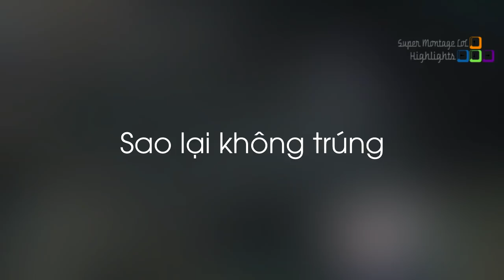Ai có thể dựng được bức tường nghệ thuật ntn ngoài thánh chim Froggen, Căn nhà ma của TSM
Ai có thể dựng được bức tường nghệ thuật ntn ngoài thánh chim Froggen , Căn nhà ma của TSM - Khi Cao Thủ Stream có gì Hot #262
✦ Link Nhạc:
♫ We Are One - Vexento.mp3
✦ Outtro:
✦ Xin cảm ơn Twitch.tv Streams:
❤ Froggen: /froggen
❤ BunnyFuFuu: /bunnyfufuu
❤ Bjergsen: /tsm_bjergsen
❤ Disguisedtoasths: /disguisedtoasths
❤ Aphromoo: /aphromoo
❤ Imaqtpie: /imaqtpie
❤ Trick2g: /trick2g
❤ Zp3nd: /zp3nd
❤ Elementlol: /elementlolz
❤ Faifur: /faifur
❤ Xeniamullertv: /xeniamullertv
❤ Doubleift: /doublelift